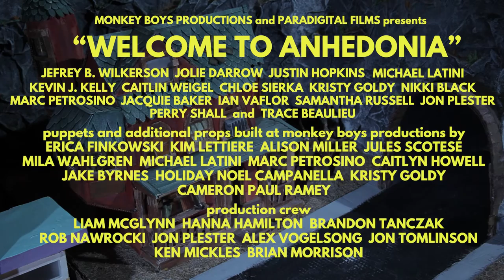WELCOME TO ANHEDONIA SEASON 2 OFFICIAL TRAILER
SEASON TWO of WELCOME TO ANHEDONIA!
Featuring TRACE BEAULIEU, ALEX G, MEGA RAN, SCREAMING FEMALES, RODNEY ANONYMOUS & MORE!

Join Jef, Artie and Scram in all new adventures, characters and places!